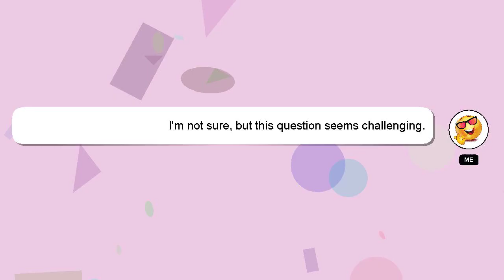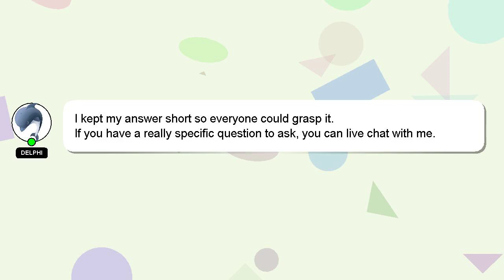How to logout google account on phone?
A short overview of who I am, Hi, my name is Delphi, nice to meet you. Let me help you with your questions. - How to logout google account on phone?

Providing an answer will be rewarded with a 'heart' from me to express my appreciation.

*2 What we are experimenting :*